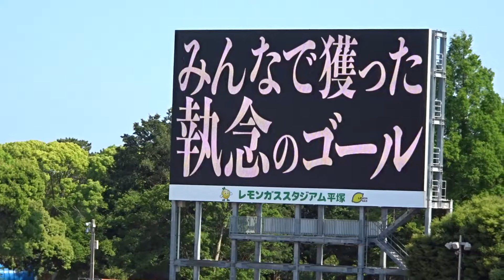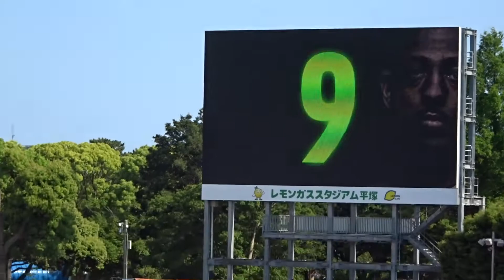2022/05/03 湘南vs清水 プレゲーム映像